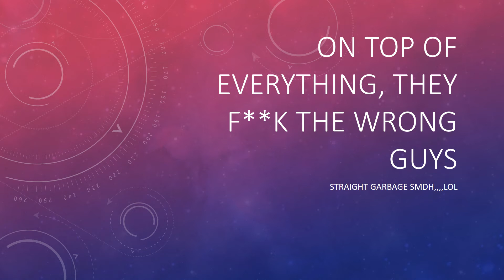And 😠👎😤🤯🤬Have Nerve To F^^k The Wrong Guys Lol